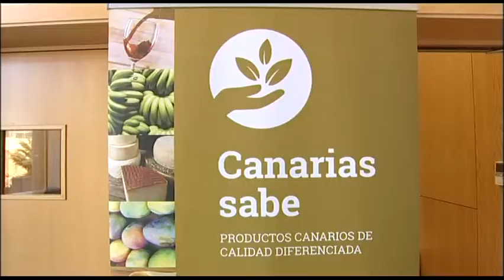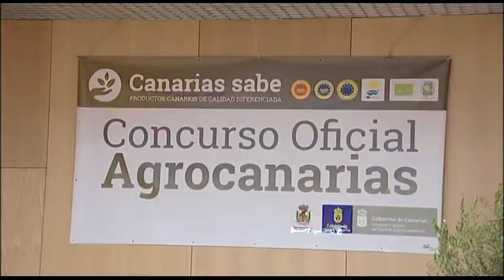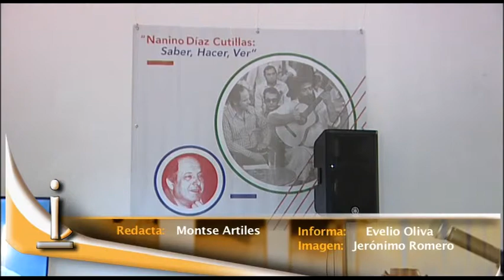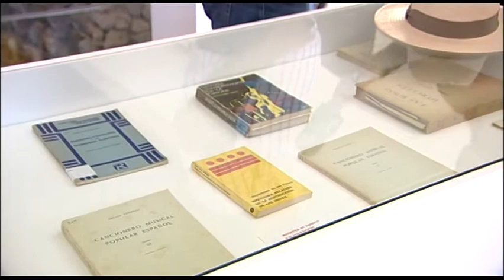NOTICIAS DE AGÜIMES 18 DE ABRIL DE 2016